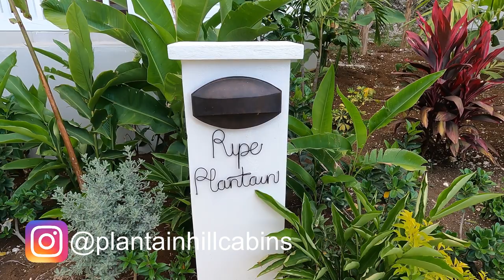Where to stay in Montego Bay || Plantain Hill Cabins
Since our last video we have now listed both turn plantain and green plantain cabins. Also, we have successfully hosted and completed our first event.

Both ripe plantain and turn plantain cabins have been listed on Airbnb for over a month now and the reviews have been great.

Our project is now 95% completed with some minor works outstanding to bring it to full completion.

If you have not yet booked what are you waiting for!

Come and experience life on plantain hill.

Below are the booing links to the cabins on Airbnb

If you would like to get in contact with us to plan or book an event you may send us and email at or

If you want daily updates on our current project please go follow us at @plantainhillcabins